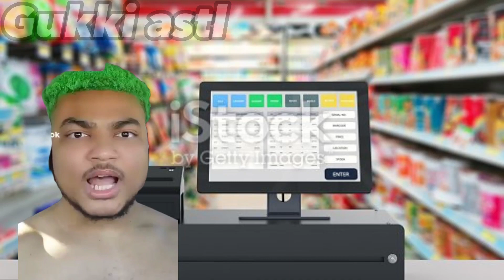Rick Astley Wants New Clothing...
Rick Astley Wants New Clothing Cuz It Gets old lol!

!THIS VIDEO IS JUST A JOKE DONT TAKE IT SERIOUS!